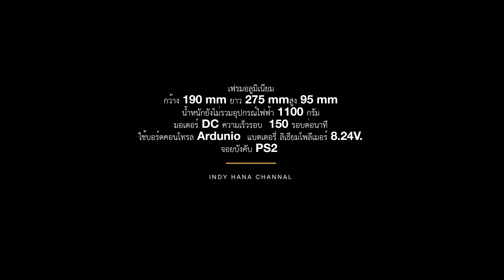ประกอบรถตีนตะขาบ บังคับด้วยจอยPS2 / TS100 Tank Car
วิธีประกอบรถตีนตะขาบ ประกอบโดยน้องอินดี้และคุณพ่อ รถคันนี้สั่งจาก AliEXpress มาเป็นชิ้นส่วนแล้วประกอบกันเอง โดยไม่มีคู่มือมาให้ครับ
อาศัยดูรูปภาพจากในเว็บ  บอร์ดที่ให้มาเป็นบอร์ด Arduino  มีรังถ่าน และจอยPS2 มาให้ในกล่อง
วิธีการต่อไม่ยากครับ  เมื่อประกอบเสร็จเสร็จแล้ว สามารถนำไปต่อยอด วางอุปกรณ์ต่างๆ ได้ตามต้องการครับ